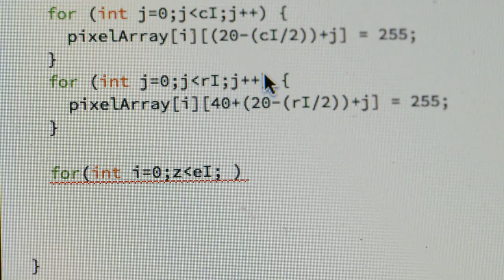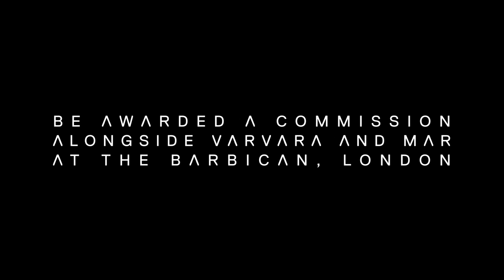DevArt - Varvara & Mar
DevArt is art made with code, by developers that push the possibilities of creativity and technology.

Calling all creative coders. Technology is your canvas. What will you create?

Be awarded a commission, by Google and the Barbican London, alongside some of world's best interactive artists at the Barbican, London.

Entries close 28 March 2014.